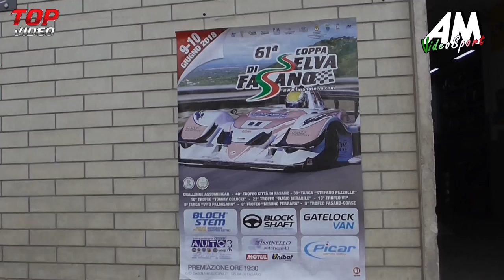Guarini Francesco PSG 61° Coppa Selva di Fasano HD